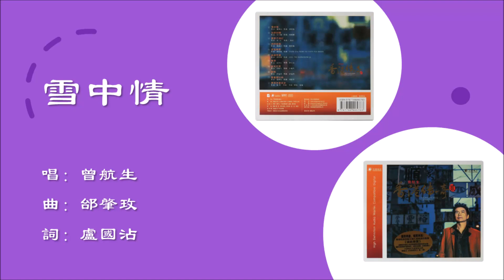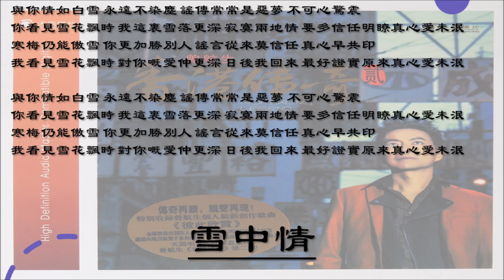【曾航生 Sam Tsang】雪中情 粤语（2013）